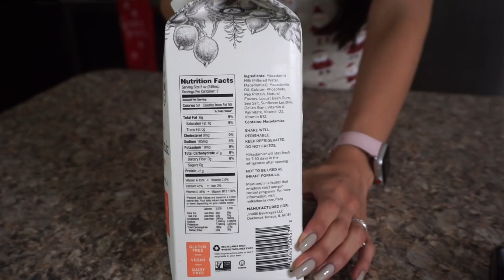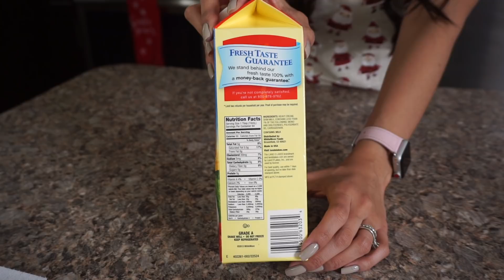PONCHE CREMA KETO | EGGNOG | ROMPOPE | SIN AZÚCAR - FIT | DIETA CETOGÉNICA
Amig@s si has probado el eggnog sabes lo delicioso que es, pero también debes saber que la receta original está lleeena de carbohidratos y azúcar, así que aquí les comparto una deliciosa alternativa para tomar en las fiestas navideñas, y en mi opinión sabe hasta mejor que la original :) Espero que les gusté! l@s quiero mucho! ❤️

● Este es el endulzante que usé

● Termómetro para comida

● Extracto de Ron

● Pesa para comida (La que usó esta agotada pero esta es una buena alternativa) *

● Aquí puedes ver todos mis productos favoritos para keto en amazon

Receta

Ingredientes:

1 taza leche de almendras o macadamia sin azúcar
1 taza crema para batir o heavy whipping cream
1/4 de taza o 52g  endulzante
1 cdita extracto de vainilla
1/2 cdita extracto de ron
1/2 cdita de nuez moscada recién rallada

Instrucciones:

1. Agrega la leche, crema para batir, canela y nuez moscada a una olla mediana y cocina fuego lento durante aproximadamente 8-10 minutos. Retira del fuego y deja reposar por 5 mins.

2. En un recipiente grande, combina las yemas de huevo y el edulcorante y bate hasta que la mezcla quede esponjosa y la mayoría del edulcorante se haya disuelto (si usas eritritol, quedarán algunos gránulos).

3. Gradualmente, templar la mezcla caliente en la mezcla de huevo y azúcar. Templar significa agregar la leche caliente muy muy despacio, y batiendo constantemente para que los huevos no se cuajen.

4. Devuelve todo a la olla y cocina a fuego medio / bajo durante aproximadamente 8 minutos, o hasta que la mezcla alcance los 160 ° F / 70 ° C y cubra la parte posterior de una cuchara de madera. Retira del fuego y transfiere a un recipiente mediano, usando un colador. Agregue la vainilla y el extracto de ron y por último dejar reposar hasta que este a temperatura ambiente y refrigerar por 5 horas. El ponche continuará espesándose mientras se enfría. Así que revuélve  bien antes de servir, y si quieres puedes diluirlo con un poco de leche (almendras o macadamia) hasta alcanzar la consistencia deseada.

Les recomiendo "The Magic Pill" en Netflix.

Seamos Amig@s! :)

Quieres que te den dinero gratis por comprar por internet? Es posible y demasiado fácil usando Ebates! Ve a me lo vas a agradecer :) *

Mira mis recomendaciones de amazon, estos son productos que me gustan mucho y por los cuales ustedes me preguntan frecuentemente:

Este vídeo no es patrocinado por ninguna de las marcas que mencioné. Algunos de los enlaces son afiliados (los que contienen un *) lo que significa que puede que gane una pequeña comisión si adquieres un producto a través de los mismos; no hay ningún costo adicional para ti y solo enlazo a productos que yo misma uso y recomiendo 100% :)

No soy profesional en nutrición ni en ninguna rama de la medicina. Toda la información que comparto en mis videos es basada en mis experiencias e investigación; si decides seguir mis recomendaciones, es bajo tu propia responsabilidad. Cualquier persona que piense en cambiar su dieta o estilo de vida, debe consultarlo primero con su médico de cabecera.